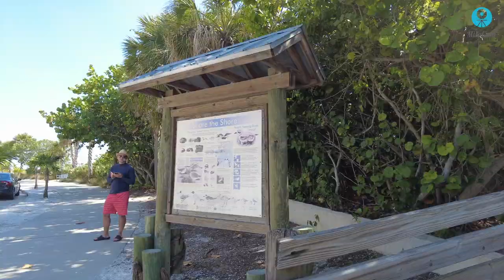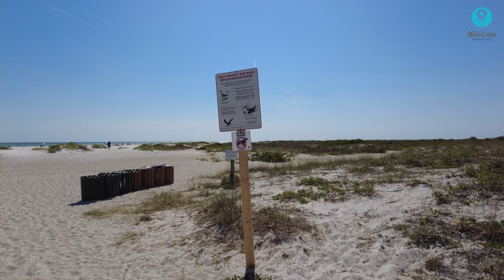ST. ARMANDS CIRCLE 🌞 LIDO BEACH 🌊 Sarasota, Florida 📸 Walking Tour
In this episode, we will explore St. Armands Circle and Lido Beach in the city of Sarasota, Florida. Join me on this exciting adventure!